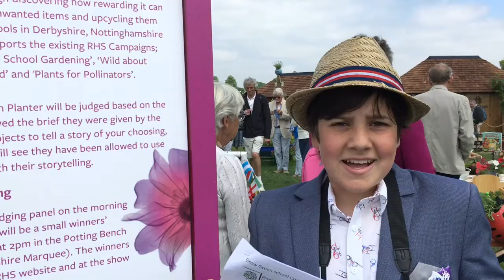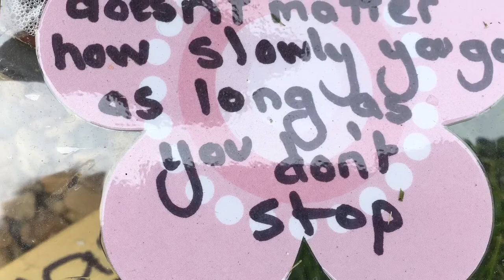RHS Chatsworth 2018 - RHS Campaign for School Gardening 'Grow Green Planters'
Green Fingered George judges at RHS Chatsworth in the RHS Campaign for School Gardening,  'Grow Green Planters Competition'